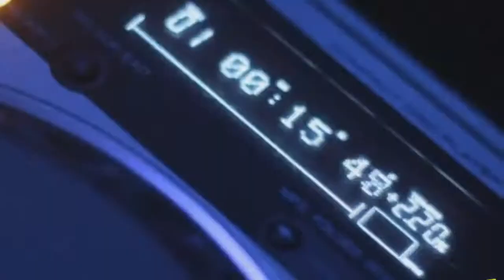Punch Drunk Love - BRAZILIAN ROCK RIOT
New EDM Music from Brazilian Rock Riot

All things Trance, House, Rap, Pop, Electronic